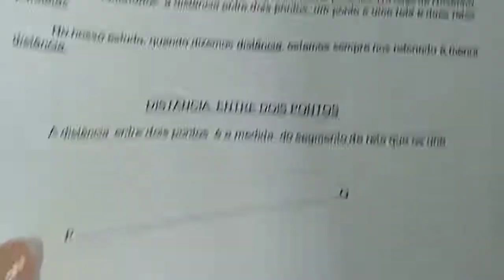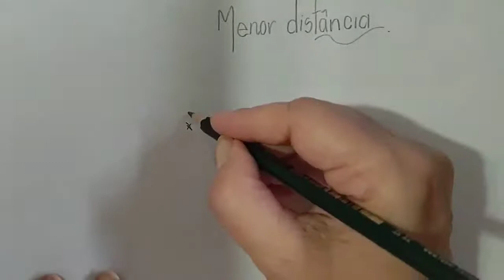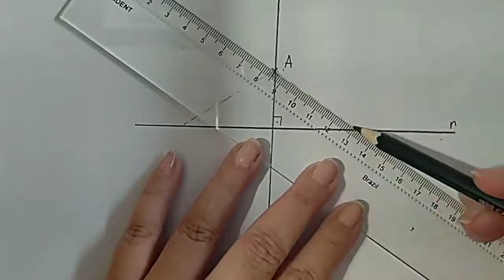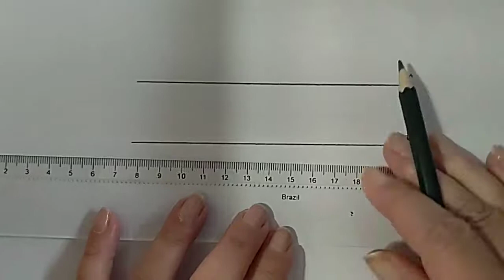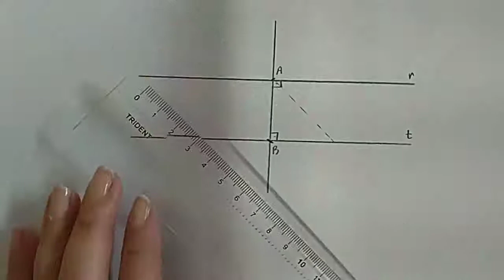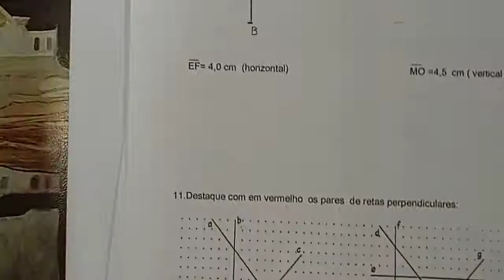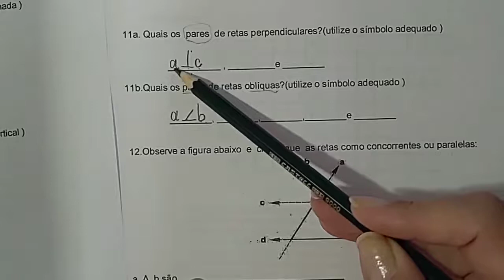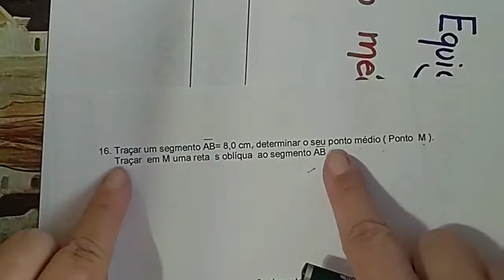Desenho Geométrico_ 6 ano_ Distância